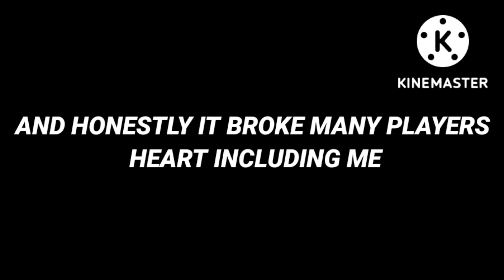PROS AND CONS OF MAD OUT 2 NEW UPDATE | ALL THE ISSUES | PART 2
hey GUYS!
this is part 2 of "pros and cons of mad out 2 new update", in this i have discussed cons because pros were already discussed in part 1!